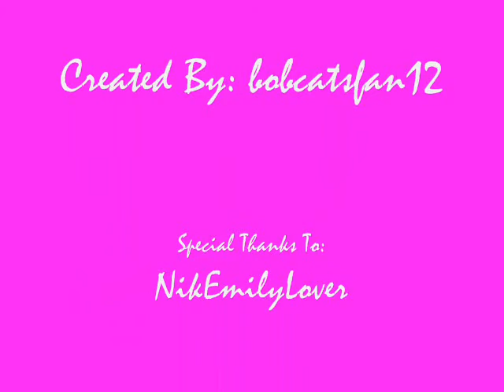Emily and Elizabeth- I Will Remember You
I thought this song would be the perfect song to describe Elizabeth's feelings now that Emily is gone!